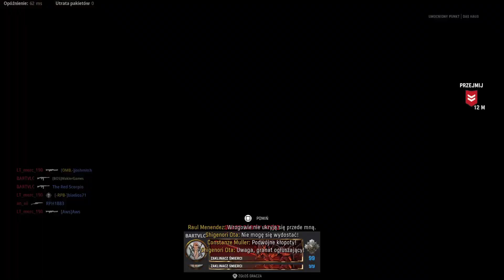Vanguard: Nawalacz WHITLEY